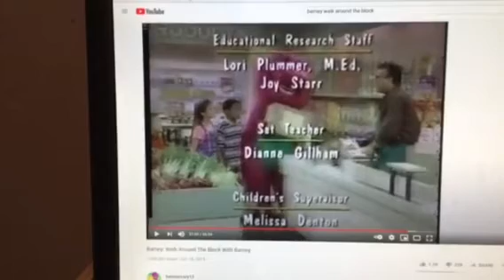Barney & Friends PBS